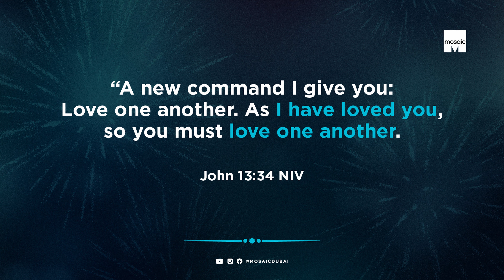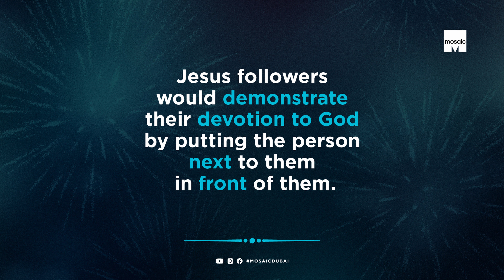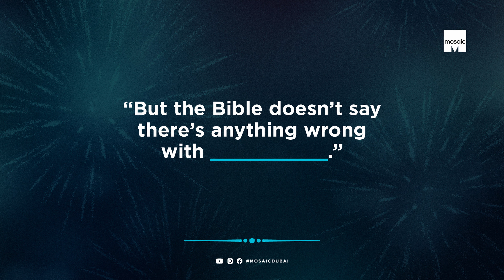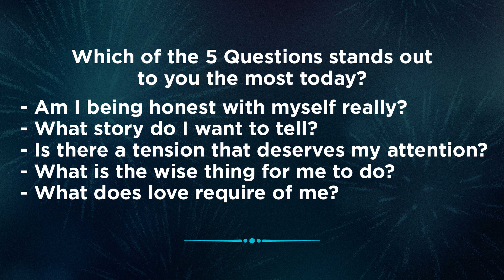The Best Relationship Advice | Mosaic Online Church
Have you ever been in a relationship where you're stuck and unsure of what to do next?  Today we share the best relationship advice you'll ever hear with the final question of this series.The one question that has the potential to enhance the quality of every relationship you’re in, and the power to restore and heal broken relationships.